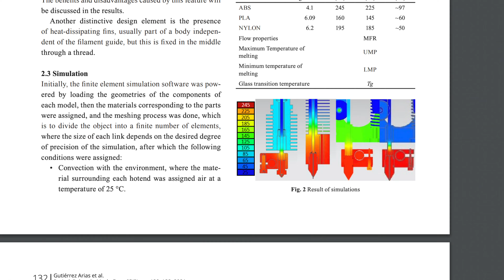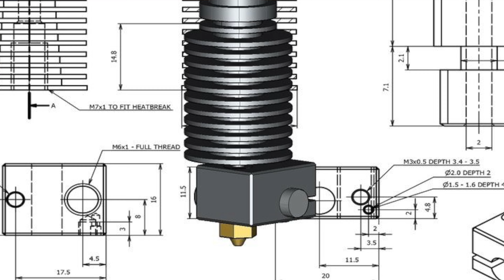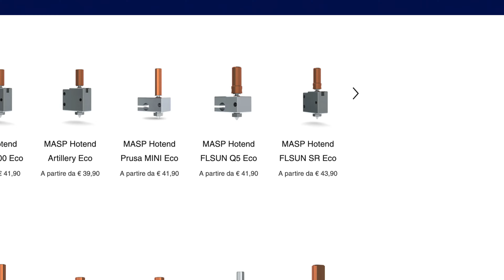Non sottovalutarlo! L'importanza di avere buoni componenti nella Stampa 3D